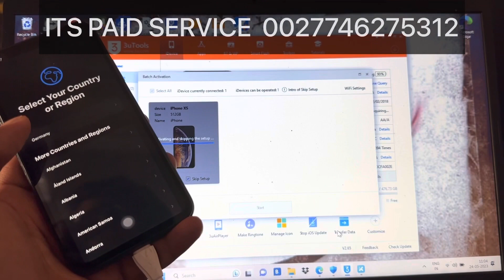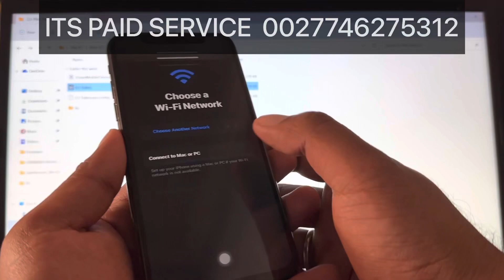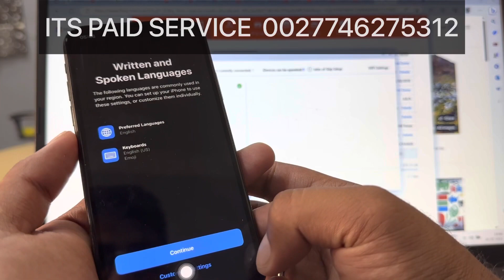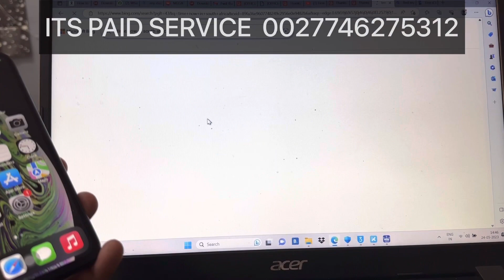IPHONE XS ICLOUD REMOVE PERMANENT WITH IN 30 MINUTES | ICLOUD DONE PERMANENTLY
Tool Link

icloud bypass,remove
remove icloud,permanently icloud remove
icloud unlock
full permanent remove icloud lock
permanent remove icloud activation lock,permanent
icloud,icloud remove permanent
bypass icloud,how to remove icloud activation lock on iphone,permanently
3utools icloud remove
icloud clean permanent remove
free icloud remover online
icloud permanent remove tool free
remove activation
remove icloud activation lock
permanent remove